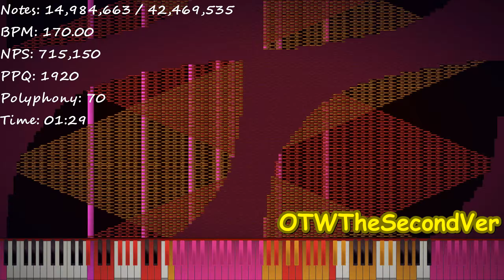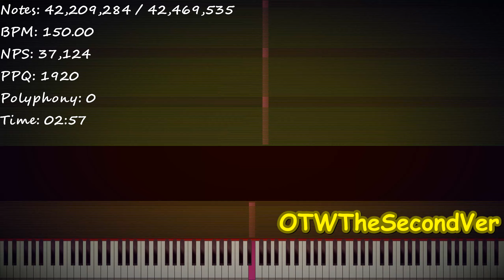[ BMAC ] | Congregation | 42.4 Million Notes | A GD Black Midi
BMAC is a new category of black midi i decided to create where it combines the piano version and the actual audio of the song together to make the visual note art of the songs have opacity and accuracy to the note art to what it should feel like at certain parts of the songs for it to fit in the feeling of the arts.

[ Black Midi Audio Combine ]

INFO
Quality: 1440p
FPS:60
Note Size: Tick Based
Module: PFA+
Note Screen Time: 1024
Color Palette: Random
Bitrate: 20k
Audio Renderer: KMC (x86)